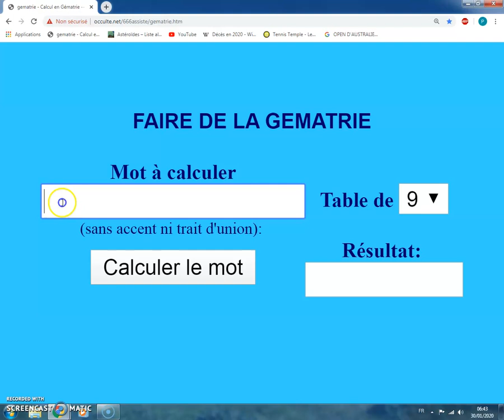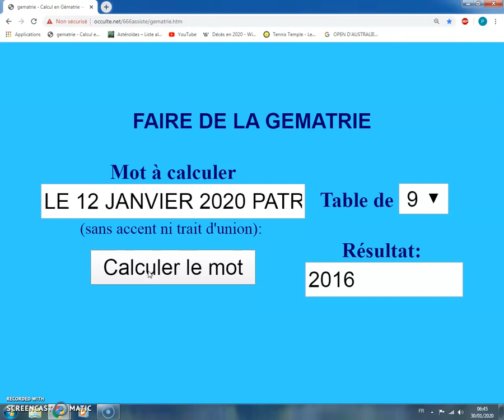LE 12 JANVIER 2020 PATRICIA EN KENIN REGNERA 2016